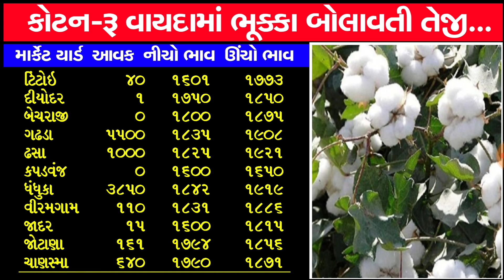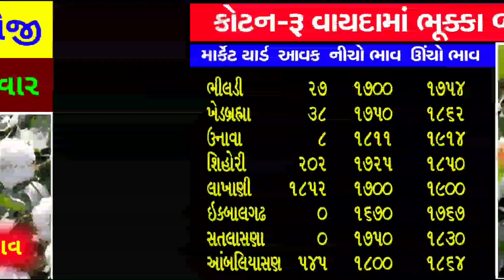કપાસના ભાવ: Information about all cotton crop price in Gujarat marketing yard